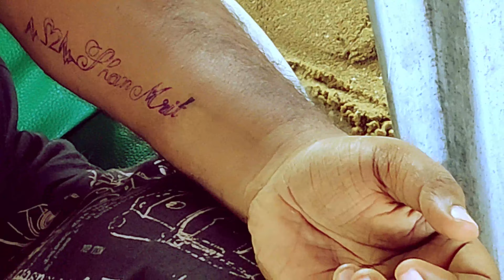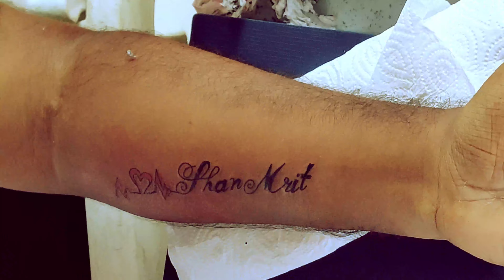BEST TRADITIONAL THAI TATTOO EXPERIENCE IN THAILAND - 2019 - 4K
tattoo thailandtattoo thailand BEST TRADITIONAL THAI TATTOO EXPERIENCE IN THAILAND - 2019

In this video I get a tattoo in Bangkok! In this video, I share where I go to get my tattoo, how I chose my artist, and a few tips that you may find useful if you’re thinking about getting a tattoo in thailand.

Couple things before I get destroyed in the comments:

✅ Yes you absolutely can get a tattoo MUCH cheaper in Thailand, especially for a relatively simple design like this. But, personally, I am happy to pay for the best artist I can. And, for artists of this standard, it is still marginally, to a lot, cheaper than UK or US.

✅ I didn’t get the bamboo because…I didn’t want to. The tech is available, so I thought I might as well use it.

Overall…a great experience, awesome shop, wide range of artists with varying styles - I highly recommend.

Wanna be an absolute superstar and make my day? Bit of good karma, maybe?

📸Or why not give me a follow on INSTA? 👉

 / techexplorar

I work 100% remotely - I am not a backpacker or traveller, I am coming to Thailand to VISIT!

Look, I’m no Thailand expert…I am figuring this out as I go! So, why not figure it out with me? No faking it til’ you make it here. Just pure, brutal honesty about what it is ACTUALLY like spending considerable time in Thailand in 2019…when you are brand new to the place.

So, why not have a watch and see what it’s like moving to Bangkok, Thailand from the India.